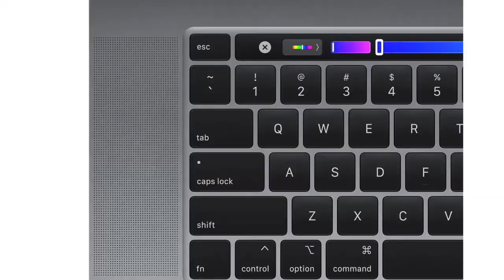Macbook Apple Pro Retina Intel Core i9, 32GB, SSD 2TB, AMD Radeon Pro 5500M 4GB, macOS, 16´, Cinza E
Marca Apple
Sistema operacional Mac OS
Tamanho da memória do computador 8 GB
Quantidade de processadores 8
Resolução 720p
Peso do produto 2 Quilogramas
Descrição do disco rígido SSD
Interface do disco rígido Solid State
Resolução da tela 2560 x 1600 pixels
Composição das células da bateria Íon-lítio

Marca Apple
Fabricante Apple Computer
Número de processadores 8
Tamanho da memória externa 256 GB
Tamanho da memória 8 GB
Tecnologia do HD SSD
Interface do HD Solid State
Detalhes do áudio Fones de ouvido, Alto-falantes
Número de portas USB 2.0 1
Número de portas USB 3.0 1
Número de portas DMI 1
Pilhas ou baterias inclusas Sim
Conteúdo de energia da bateria de lítio 1 Watt-hora
Pacote da bateria de lítio Pilhas embaladas com o equipamento
Número de células ou pilhas de íon de lítio 1
Peso do produto 2 kg
Dimensões da embalagem 35 x 25 x 5 cm; 2 Quilogramas
Pilha(s) ou bateria(s): 1 Íon de lítio baterias ou pilhas necessárias (inclusas).
Número do modelo MYDA2BZ/A
Funciona a bateria ou pilha? Sim
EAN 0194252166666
Informações adicionais
Dimensões do pacote 35 x 25 x 5 centímetros
ASIN B08R3WWHYG
Disponível para compra desde 18 dezembro 2020

MacBook Pro Retina Apple 13,3", 8GB, SSD 256GB, Processador M1, Touch Bar e Touch ID, Prata - MYDA2BZ/A

O MacBook Pro de 13 polegadas está voando com o chip M1 da Apple. Sua CPU de oito núcleos encara com rapidez fluxos de trabalho complexos em fotografia, programação, edição de vídeo e muito mais. A GPU de oito núcleos da conta de tarefas com gráficos pesados e roda muito melhor os jogos. O Neural Engine de 16 núcleos aumenta o poder do aprendizado de máquina dos seus apps favoritos. A memória unificada ultrarrápida traz consistência ao desempenho. E a bateria tem o maior tempo de duração em um Mac: até 20 horas. Por fora, ele continua sendo o notebook profissional mais popular da Apple. Por dentro, mudou e vai mudar tudo.

Características

Marca: Apple

Modelo: MacBook Pro

Referência: MYDA2BZ/A

Cor: Prata

Cód.: 216686

Especificações

Processador: M1 da Apple, CPU de 8 núcleos (4 de desempenho e 4 de eficiência), GPU de 7 núcleos, Neural Engine de 16 núcleos

Memória: 8GB

Câmera: FaceTime HD de 720p

Sistema Operacional: macOS

Touch Bar com sensor Touch ID integrado

Tela Retina

Tela de 13,3 polegadas (na diagonal) retroiluminada por LED, com tecnologia IPS; resolução nativa de 2560 x 1600 com 227 pixels por polegada e suporte a milhões de cores

Resoluções dimensionadas compatíveis:

1680 x 1050;

1440 x 900;

1024 x 640.

500 nits de brilhos

Ampla tonalidade de cores (P3)

Tecnologia True Tone

Áudio

Alto-falantes estéreo com alto alcance dinâmico

Som estéreo amplo

Compatível com áudio em Dolby Atmos

Conjunto de três microfones com qualidade de estúdio, alta relação sinal-ruído e filtragem espacial direcional

Entrada para fones de ouvido de 3,5 mm

Portas